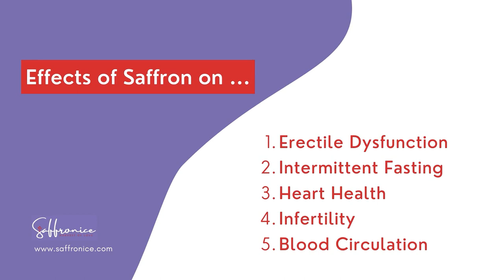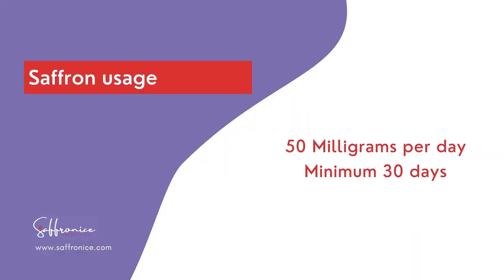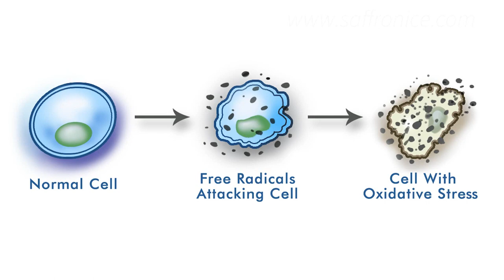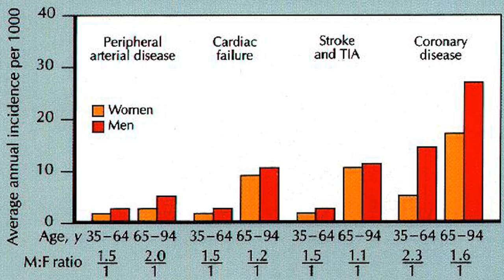5 Saffron Health Benefits for Men of ALL AGES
Saffron is nature’s wonder drug. Throughout the millennia, it has been used to treat a vast range of illnesses and as a general aid to health from the Mediterranean, to the Near East and Central Asia, all the way to China.

And while the precious spice’s general health benefits are increasingly well known, not as many people are aware of the saffron benefits for men, specifically.